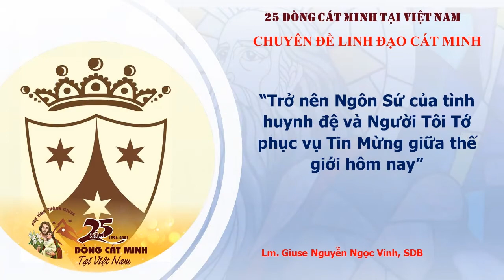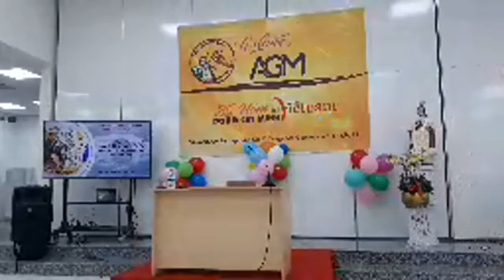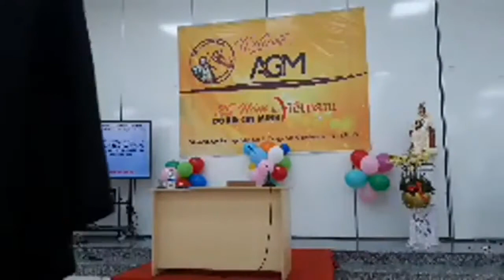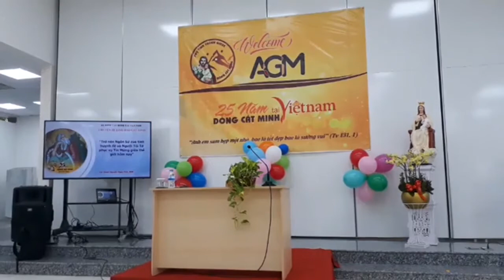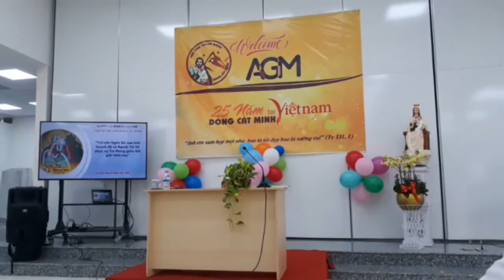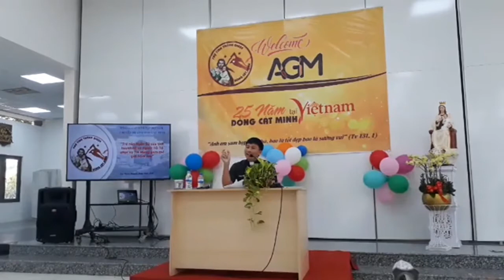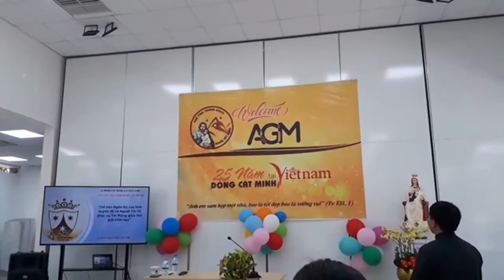Trở nên Ngôn Sứ của tình huynh đệ và Người Tôi Tớ phục vụ Tin Mừng giữa thế giới hôm nay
25 năm Dòng Cát Minh tại Việt Nam, Hội thảo chuyên đề Linh Đạo Cát Minh